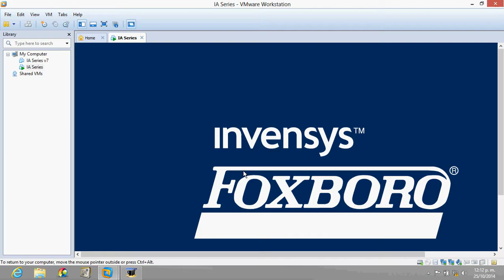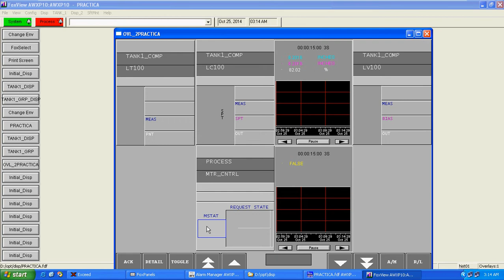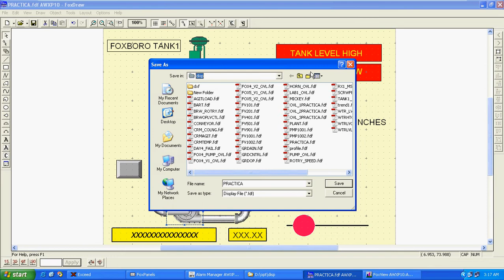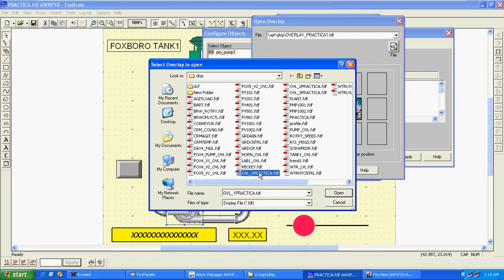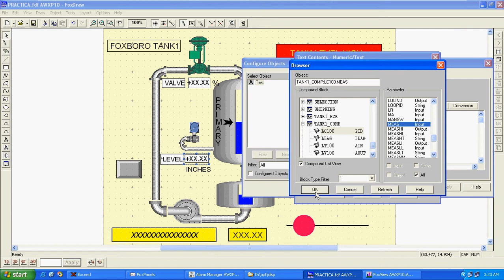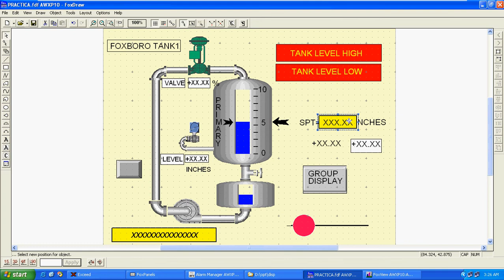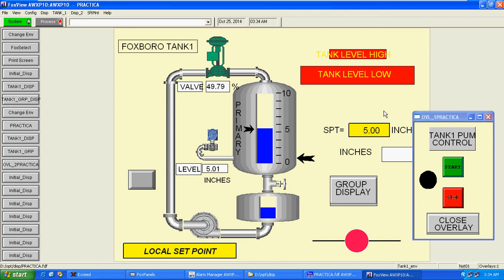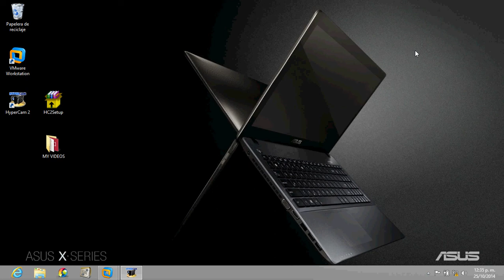FOXBORO Invensys (parte-37)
FOXDRAW Configurar bomba para que muestre overlay de botoneras BA,BP.clic D,cinfg obj, action add,open overlay,file OVL_1PRACTICA,
FOXDRAW configurar texto para que indique la posicion de la valvula, clic D,confg obj,update add para leer un valor,text contents,numeric /text,file TANK_COMP:LV100 OUT out,type numeric fixed dec point 2,ok
FOXDRAW Configurar texto para que indique nivel de transmisor, clic D, config obj, UPDATE add,text contents , numeric/text,TAG,TANK1_COMP:LC100.PID MEAS input,fixed 2 decimales,
FOXDRAW configurar texto para que indique el valor de SPT set point,clic D,conf obj, UPDATE add, text contents,numeric/text,